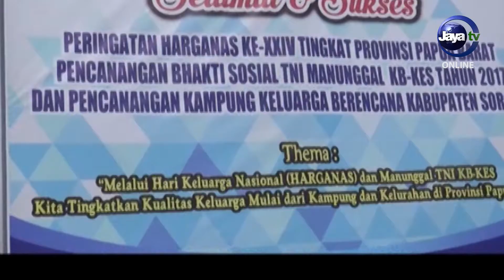KABAR TANAH PAPUA : Wakil Gubernur Papua Barat Mohamad Lakotani Canangkan Kampung KB di Kab. Sorong